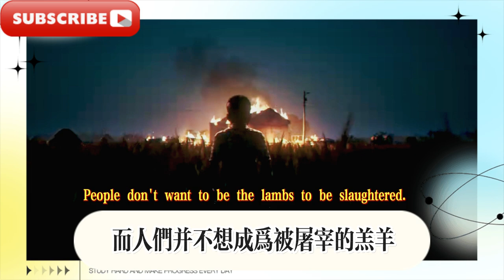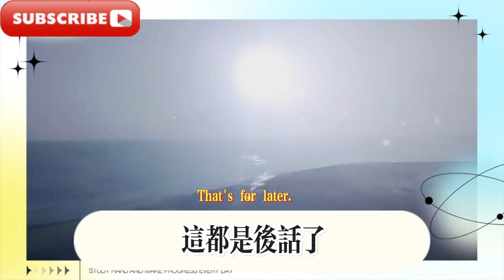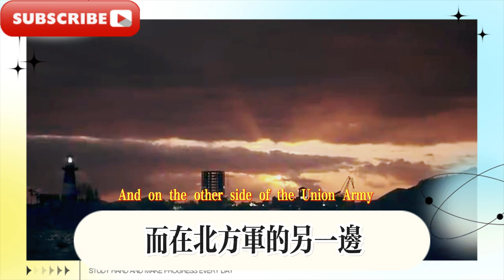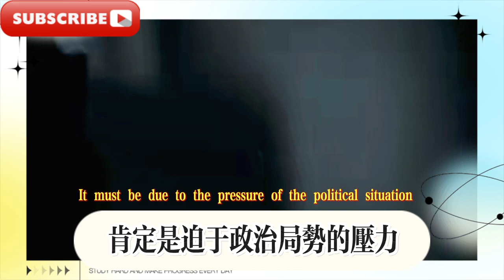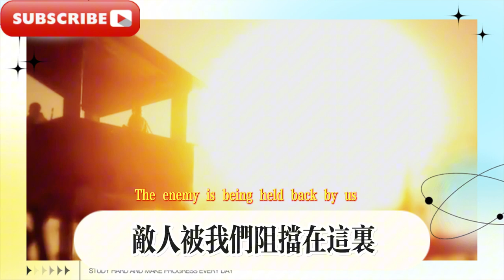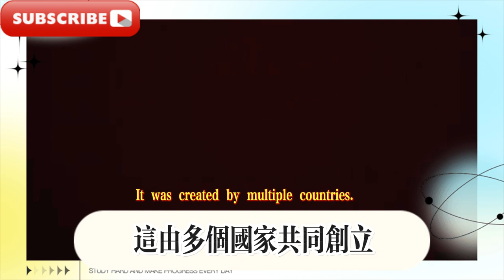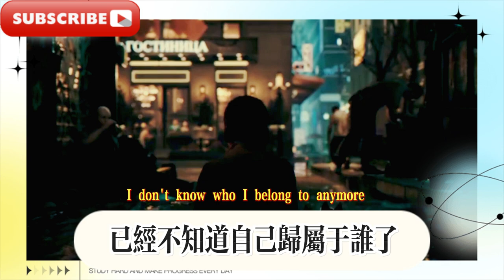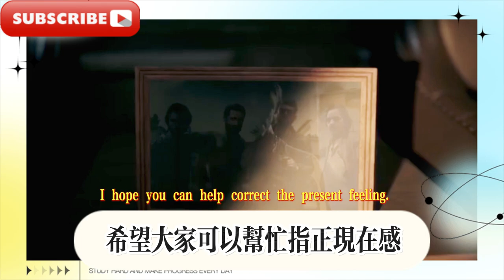暗區突圍故事系列/一款手遊居然有如此宏大的背景故事？ [暗區突圍]第一集南北戰爭，[暗區突圍]第二集 暗區形成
Dark Zone Breakout Story Series/How can a mobile game have such a grand background story? [Dark Zone Breakout] Episode 1: The Civil War, [Dark Zone Breakout] Episode 2: The Formation of the Dark Zone